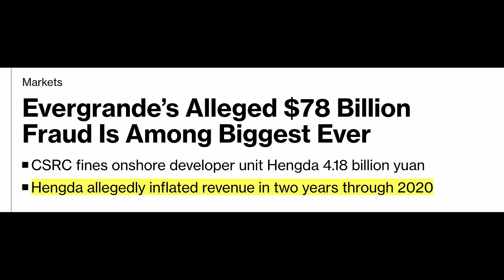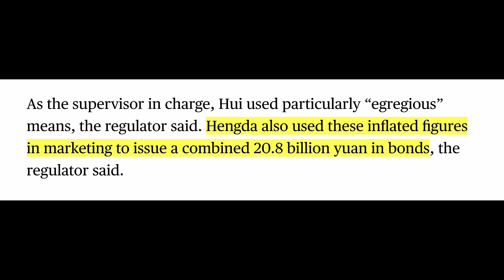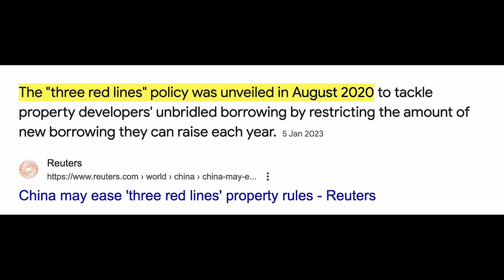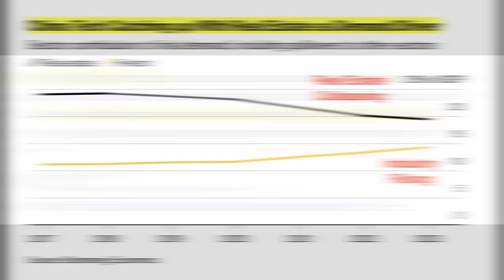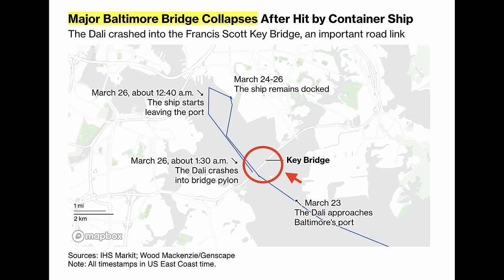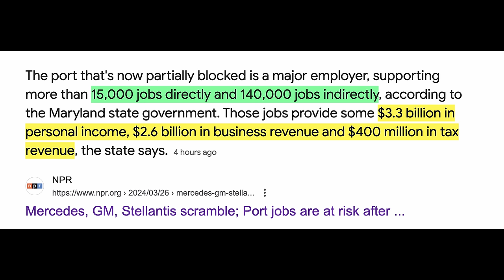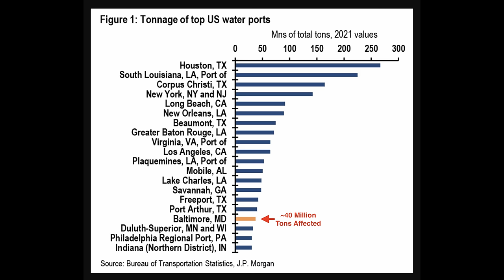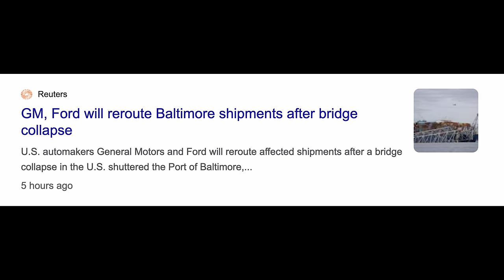China Just Did The Unthinkable, Major US Port Shutdown After Collision Collapses Bridge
China is cleaning house and doing a big crackdown on Evergrande. Regulators have accused the developer of the world's biggest financial fraud and it's indeed massive in scale. Meanwhile, a tragedy just hit the city of Baltimore. Because of a collision, the Key bridge has collapsed causing a total shutdown of the Baltimore port. Here's how severe this crisis is and how the US supply chain is affected.

💰💰Stocks
Sign-Up For MooMoo:

✅ Timestamps & Chapters:
0:00 China's Massive Evergrande Crackdown
3:07 Developers Collapsed Everything
7:13 Baltimore Port Total Shutdown
9:52 Big Supply Chain Collapse
13:00 New Inflation Crisis Coming